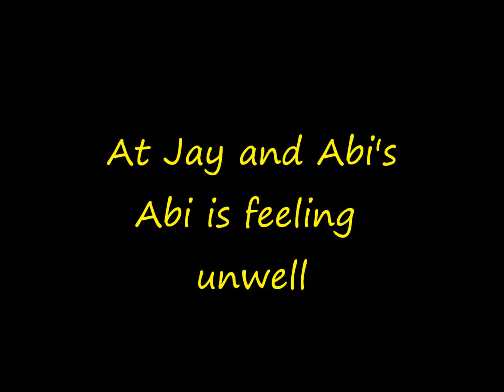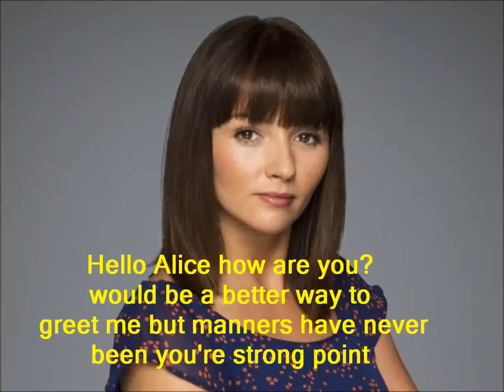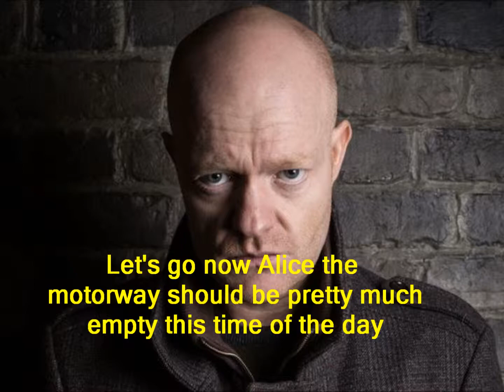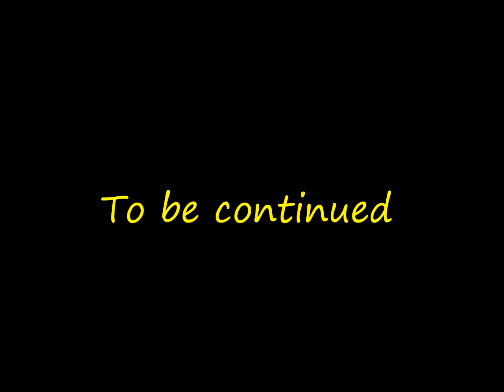Jay and Abi True Love (Part 536)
Credits
Alice Branning. Jasmyn Banks
Mel Owen. Tamzin Outhwaite
Hunter Owen. Charlie Winter